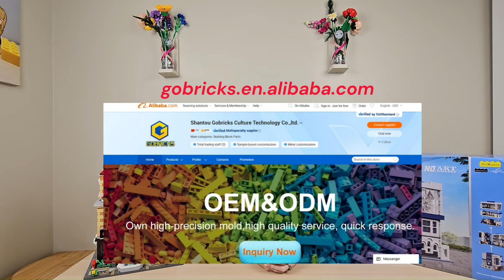GoBricks: LEGO Has Legitimate Competition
Today we have a behind-the-scenes look at GoBricks, where we take you through the process of creating their high quality bricks. We look at company conception, their workforce and see some production footage.  We find out who some of their partners include and show you how to reach out to GoBricks with your own ideas. Dont miss the opportunity for their free trials

Thank you to GoBricks for your cooperation in this video.

Chapters

0:00 – Intro
0:15 – Who is GoBricks?
0:29 – Corporate Vision
0:43 – Creation & Workforce
1:11 - Behind the Scenes
4:08 – Partners / Who uses GoBricks
4:32 – Free Trial & Collaborations
4:52 – They welcome Everybody
5:14 – How to Reach Out to Gobricks
5:28 – In Closing

Want to learn more about Alternative Bricks? Check out LEGO Alternatives: The Things I wish I knew Before Buying